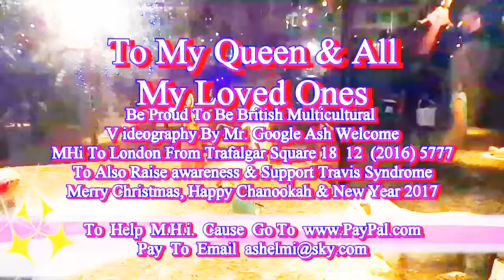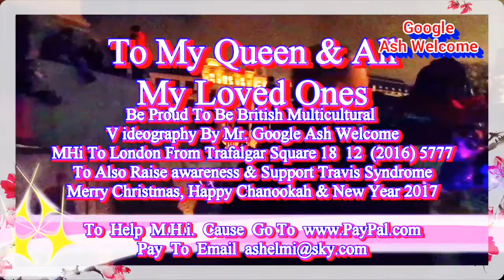Ash Welcome Happy New Year 2017 From Trafalgar Square 18 12 2016 P02HD© UK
Happy New Year 2017 Ash Welcome Trafalgar Square 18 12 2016 P02HD© UK Ash Welcome Videography, Please Reshare & Click Likes ... i @Shalom_Achad in My Profile Page Put Full Clip Link To YouTube For Your Enjoyment or Just Google Type  ash welcome 18  and as easy as that you will get the above video on video tab top in line one Google

Wish You All Merry Christmas , Happy Chanookah & New Year 2017 To You & Everyone You Love From Trafalgar Square

Also Raise awareness & Support Travis Syndrome Making Recovery Centre For Their Charities,  Videography, Edited & Published By Ash Welcome To London Man  Street Movie Director , Producer & Photographer Google Ash Welcome. ...

Yours Sincerely , ...

Mr. Google Ash Welcome @Shalom_Achad Otherwise also Known Online as "Ash Welcome To London Man" & "Ash Welcome MHi To UK Man , Leader of MHi, Politician For Real Change To Higher quality of Life in UK Today , Street Movies Producer & Photographer Bachelor Of Science in BSC Applied Computing Head Leader & Founder of The Political Party MHi Since 2013, Founder of all MonoHuman MindSet Communities Online Since 2004 , Ash Welcome To London Project Since 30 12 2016 , Ash Welcome Your City international Project Since 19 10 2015 , School Governor 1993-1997 & Co-Op School Governor 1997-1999 De Bohun Primary School in Southgate North London U.K. * Make Welcome Not War , No More Never ending Bloodshed!... Unconditional Peace is The Only Choice i Logically Accept & Offer* ... Enjoy ... Hope You Having a Wonderful Day Looking To Getting Lots of Christmas Presents From Me,